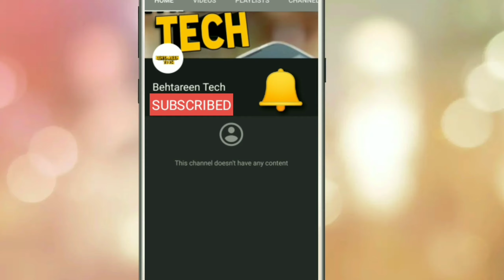Tech News #1 - OnePlus 7T Launch, Redmi K20 Pro Price Cut, Google Pixel 4 Launch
Hi Friends!

Tech updates ki is video mein maine aapse kuch interesting tech news share kiya hai. One plus 7T ki naye launch k related information hai, Google Pixel 4 ka media invite, Redmi K20 Pro & Redmi Note 7S ka massive price cut for festival season. Iske alawa Amazon aur flipkart mein aane wale festival sale, Amazon Great Indian Sale aur Flipkart Big BIllion Days related news share kiya hai.

Umeed karta hu ki aapko yeh news achha lage.

Keep following my channel for more updates.